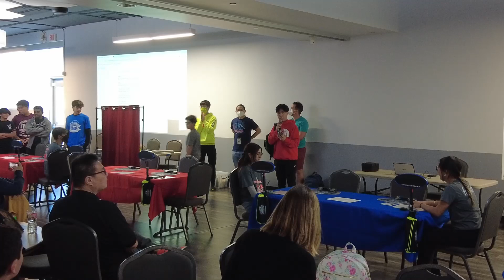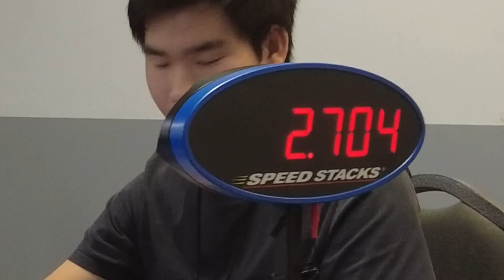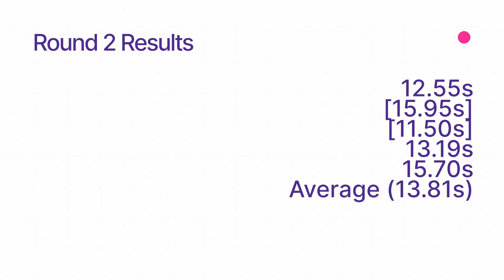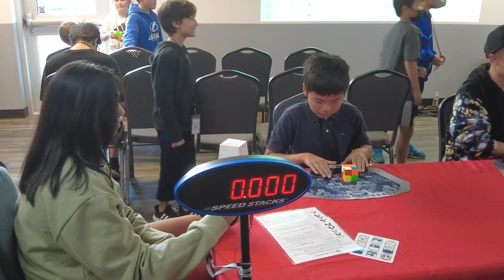Circle City Cubing Competition [Cubing VLog #5]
At Circle City I competed in 2x2, 3x3 and Pyraminx. I was able to beat my old score in 3x3, I was pretty excited about that.